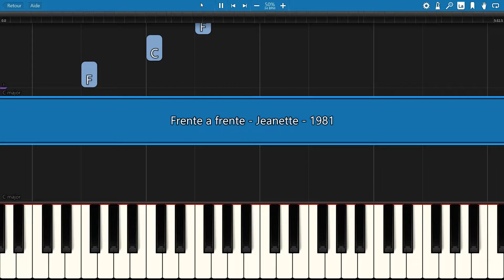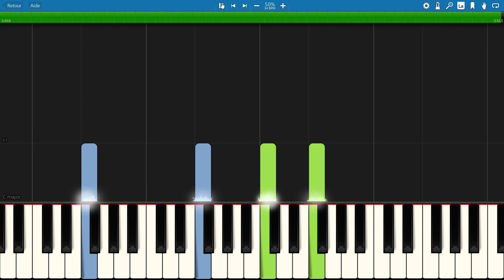SLOW piano tutorial "FRENTE A FRENTE" Jeanette, 1981, with free sheet music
***  MORE LATINO VIDEOS  ***